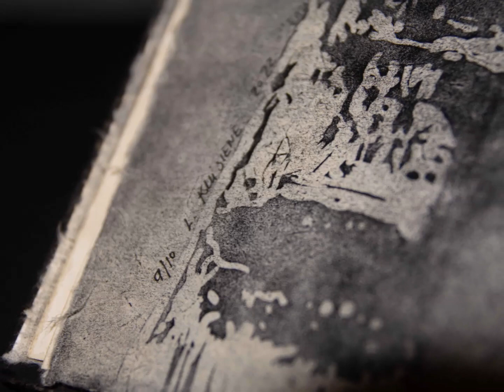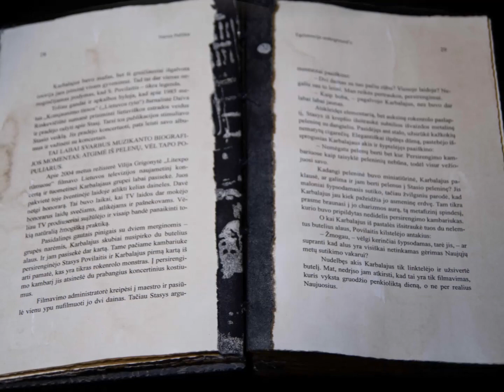Nėriaus Pečiūros knygos „Egzistencija underground'e“ meniniai įrišimai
Nėrius Pečiūra
„Egzistencija Underground‘e“
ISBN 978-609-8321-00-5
Autorius nr. IX
Knyga numeruota, tiražas 4 egz.
Meninis knygos įrišimas – Leonora Kuisienė, 2022
Spaudos ir maketavimo darbus atliko spaustuvė „Printėja“